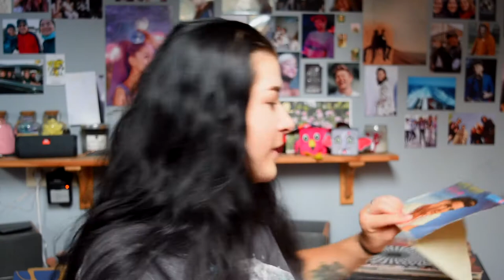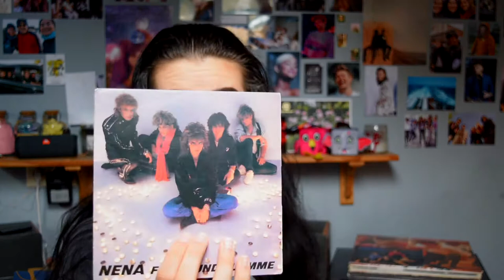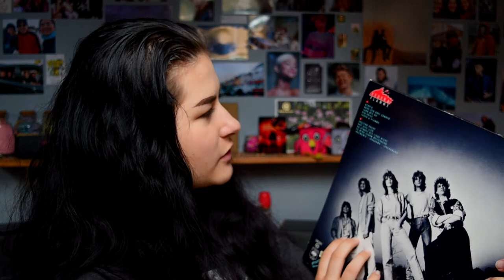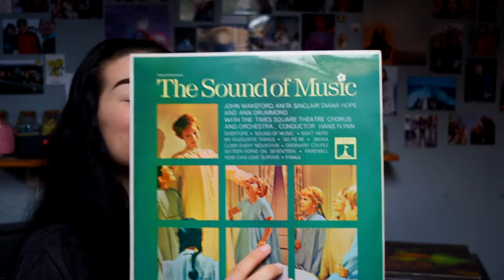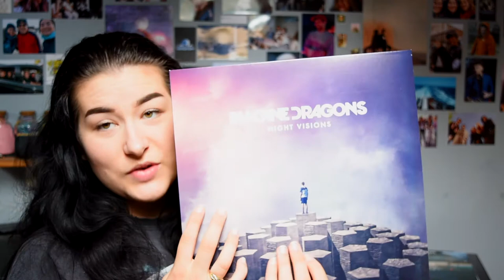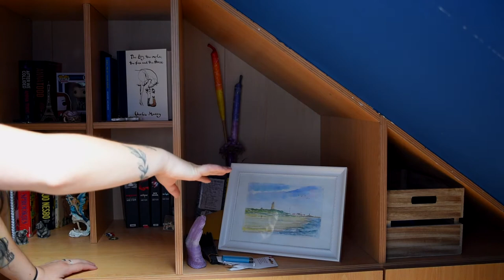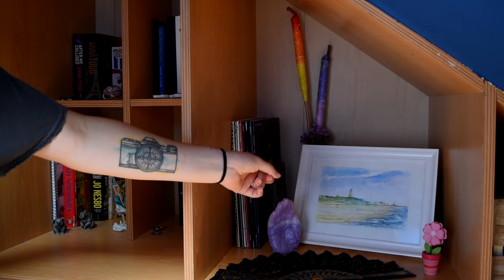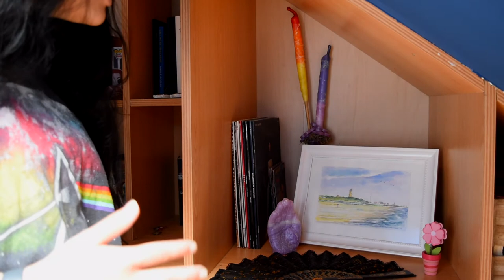organising my vinyls!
This was long overdue to be honest.

I really had to organise my vinyls cause the way it was before, was so not it.

Bye X